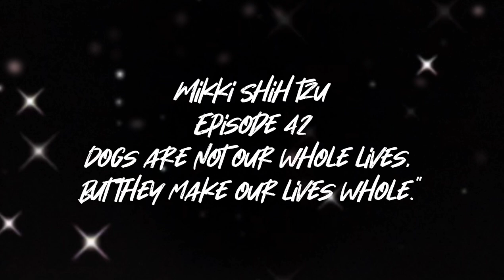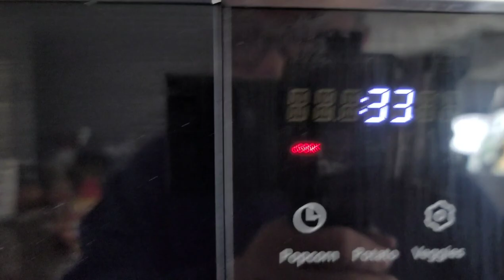Life of a 2 year old Shih Tzu Female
Welcome to a new Season of Mikki Shih Tzu...Mikki has brought so much joy laughter and smiles to the world! She brighten up the world to show that shih tzu can being so much happiness! In a new season of Mikki shih tzu...we bring to a new traditional life in and around our household..We want to show the world how much Mikki has grown from once a puppy to a Fully developed Shih tzu!

Mikki Bully Stick Earth Animal HOLDER

Mikki's 3 Step Dog Step Stair Ramp

Mikki's older Paw Ramp

Mikki Surgical Recovery Suit Comfortable(Mikki wears Medium 9lbs for reference)

[Home cleaning product to prevent allergies for Mikki]
Bona Hard-Surface Floor Cleaner

Bona Free and Simple Hardwood Floor Cleaner

Sweet Potatoe/Salmon

Variety Pack

MIKKI'S CRATE

MIKKI'S BED

Liqwyd
Mwah-